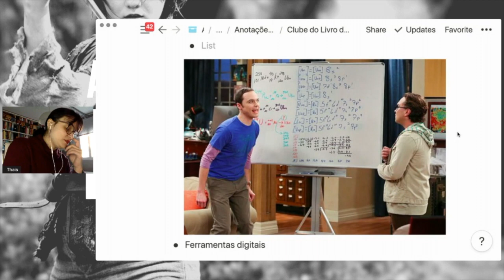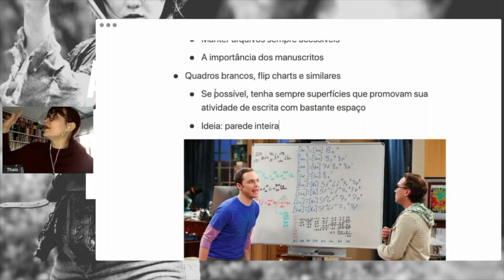Usando quadros brancos para trabalho e estudo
Nossa missão é inspirar as pessoas a se organizarem para que tenham uma rotina tranquila.